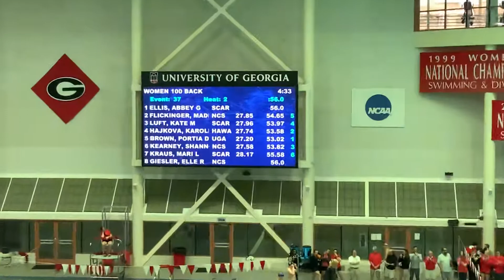Women’s 100 Back A Final